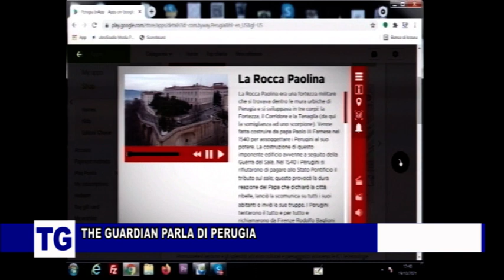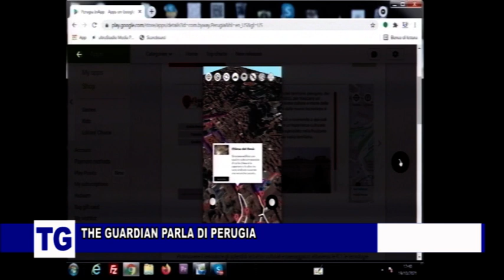THE GUARDIAN PARLA DI PERUGIA